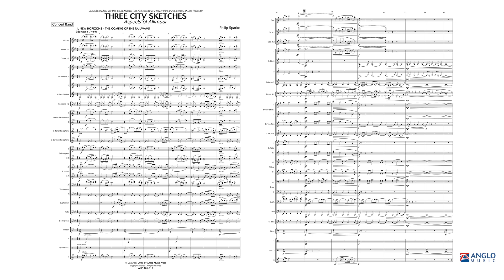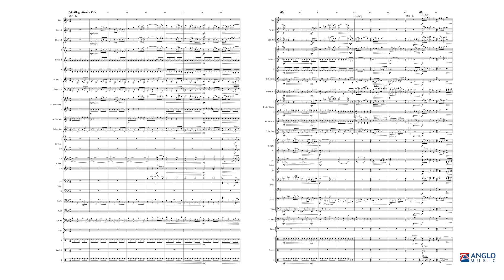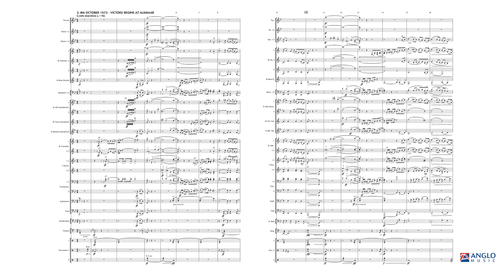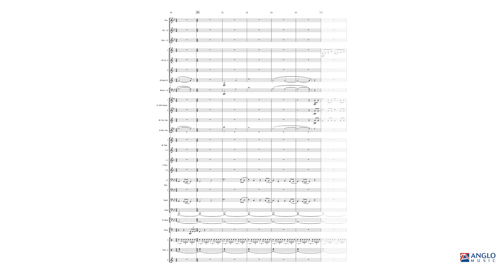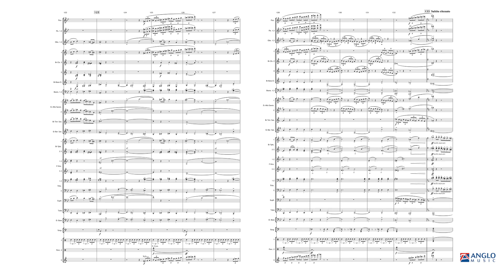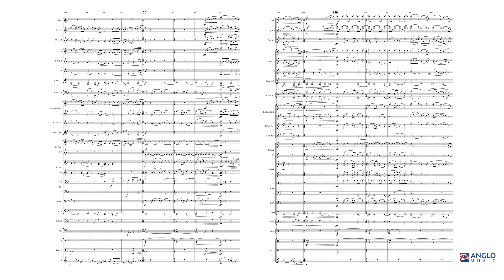Three City Sketches – Philip Sparke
Anglo Music Midway Series Grade 4 – Duration: 13:00
AMP 461-010

‘Three City Sketches’ was commissioned for Soli Deo Gloria Alkmaar from the Netherlands. The work’s three movements depict different aspects of the orchestra’s hometown. This is an exciting and epic piece for a contest or thematic concert.